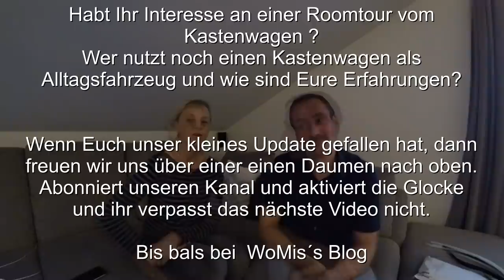Wohnmobil in der Werkstatt | Thule Rückrufaktion und neues zu unserem Fuhrpark 😉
Guten Abend Ihr Lieben,

eigentlich wollten wir das Video ja gestern schon hochladen,
naja...dann hatte leider das Programm gestreikt.

Nun bekommt Ihr Heute unser Update:
1)was macht unser Carthago?
2)Thule Rückrufaktion
3)wir erweitern unseren Fuhrpark

Ihr denkt wir sind etwas verrückt ? Jaaa :-)

Unsere Sony Mini Camera:

Weingläser mit Magnet von Silwy: